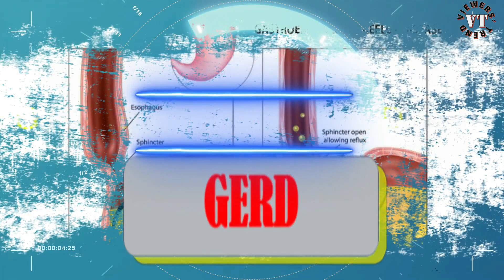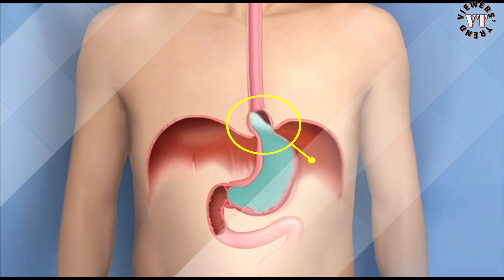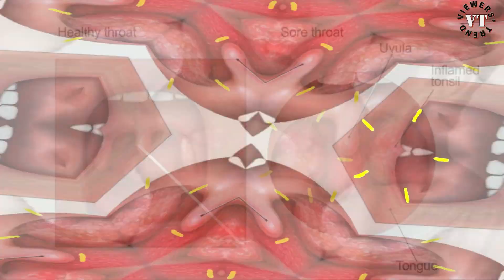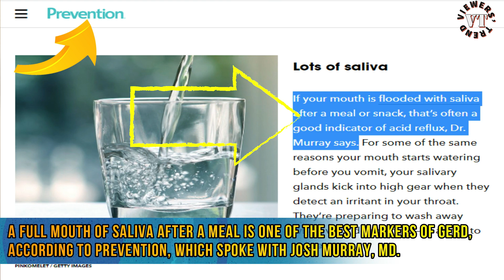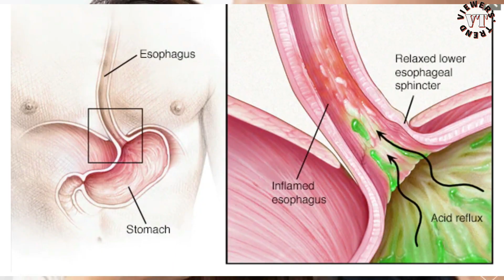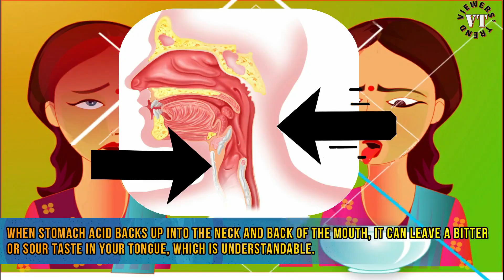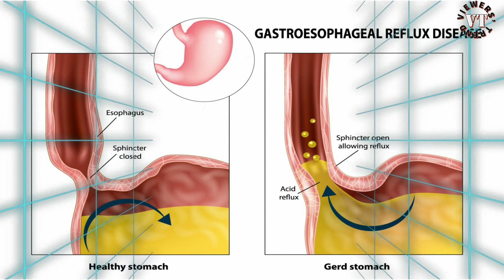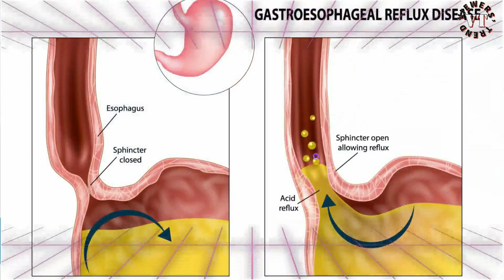GERD - GASTROESOPHAGEAL REFLUX DISEASE SYMPTOMS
What is GERD?
Causes of GERD
Fast Facts About GERD

Here Are the Most Common GERD Symptoms
1. Sore Throat
2. Dyspepsia
3. Chronic Dry Cough
4. Breathing Issues
5. Hoarse Voice
6. Excessive Salivation
7. Regurgitation
8. Bad Breath
9. A Failure to Thrive
10. Chest Pain
11. Heartburn
12. Bitter Taste
13. Asthma
14. Pneumonia
15. Pain After Eating and While Resting